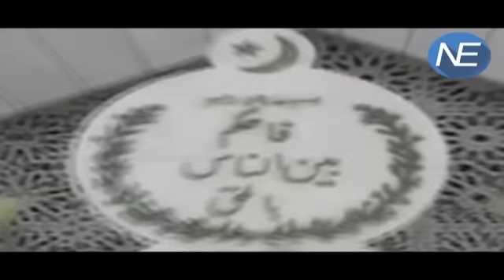राजद्रोह के आरोप में Parvez Musarraf की संपत्ति जब्त करने के आदेश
A special court hearing treason charges against former Pakistani president and army chief Pervez Musharraf ordered the seizure of his assets on Tuesday after he failed to appear for a hearing in the capital Islamabad, media reported.